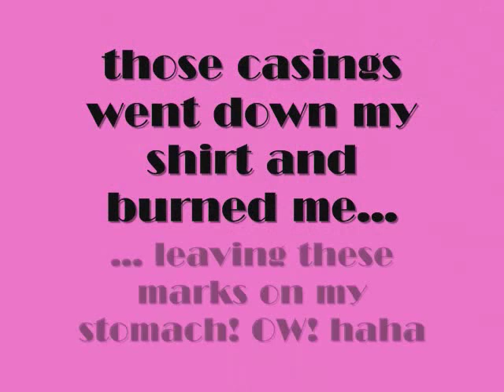AHHHH! lol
me at the shooting range :P
hopefully, I don't get scars from those burns! :/
lesson learned today: don't do "kill shots" with a low-cut shirt ;)

If you don't know what a kill shot is, watch Date Night :)